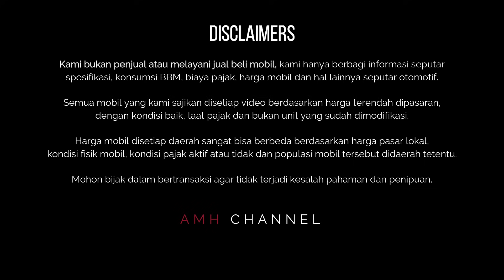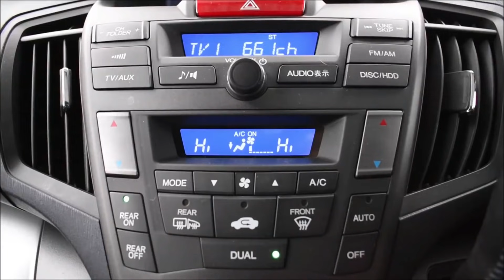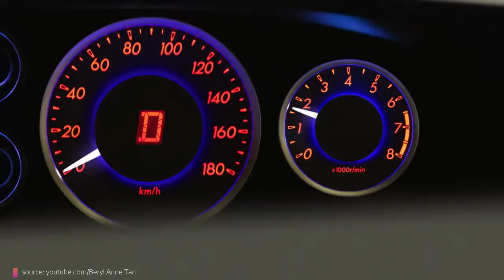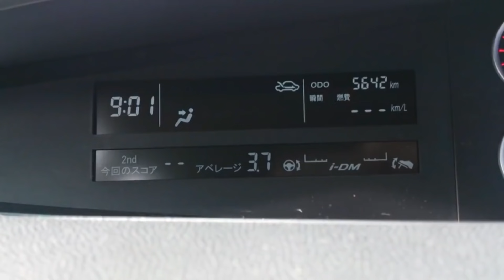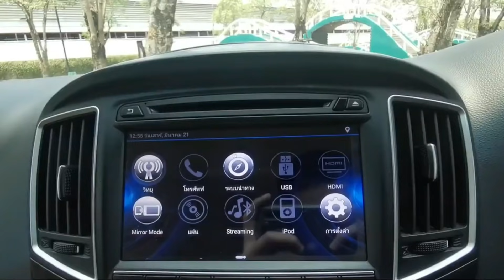Daftar MPV Kelas Alphard Cuma Seharga Brio RS 170 Jutaan